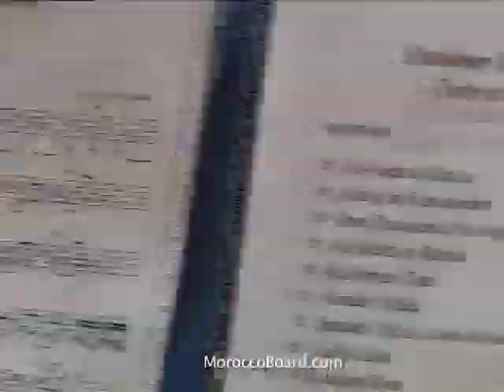Moroccan Vocalist, Karima Skalli, American Musicians and Cultural Exchange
Moroccan Vocalist Karima Skalli  who performs both Classical Arabic titles such as esmahan, farid al attrach, oum khaltoum, fairouz and others and Moroccan Andalusian songs has been performing in the US  with the Multicultural Mesto. Orchestra.
The orchestra is comprised of American professional musicians with diverse ethnic backgrounds who are able to perform Arabic and other Middle Eastern Music thanks to compositions by maestro Nabil Azzam who has made it possible for musicians who have not grown up with the music to be able to perform the music in such a high level.

In this documentary, Karima Skalli speaks about the Mesto orchestra and performs a classical Oum Kalthoum song at the Detroit Max Fisher Music center for the Arab American National Museum Gala.